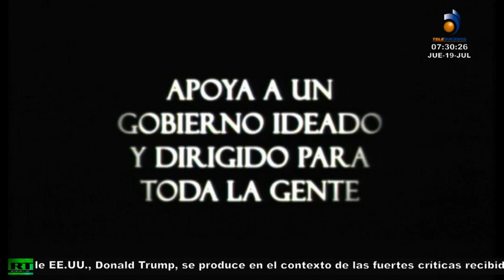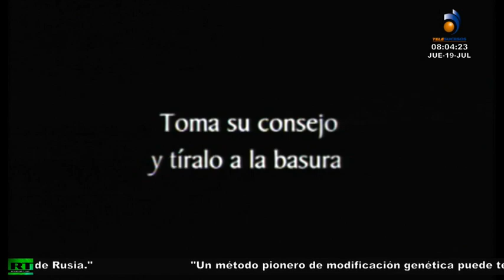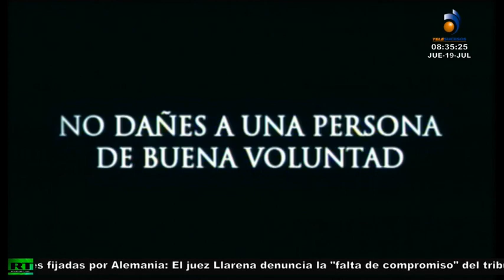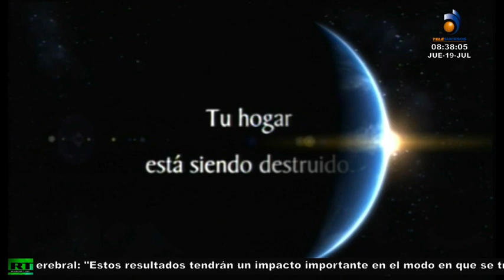SUCESOS 19 JULIO 2018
José Chalá, Asambleísta por Imbabura.  Tema: Las reformas a la Ley Orgánica de Comunicación - Héctor Yépez,  Asambleísta por Guayas. Tema: Seguros - Reinaldo Cervantes, Director del INEC. Tema: Ultimas cifras de empleo y pobreza del Ecuador.